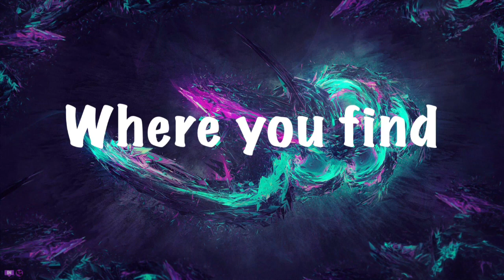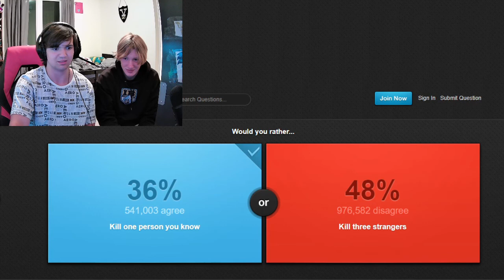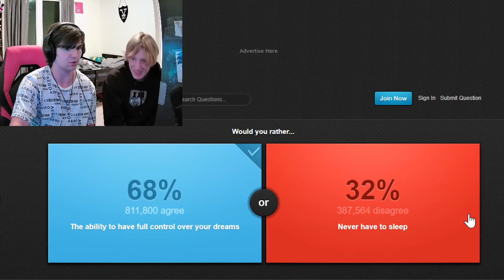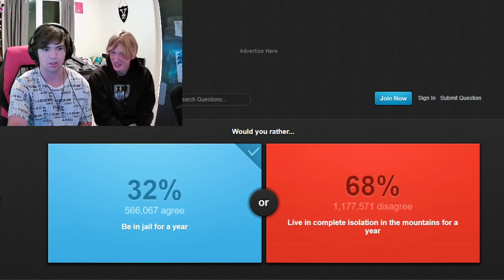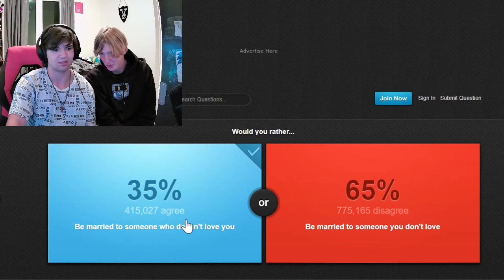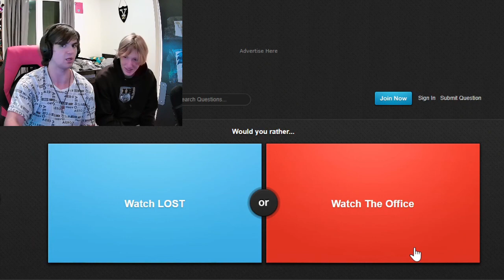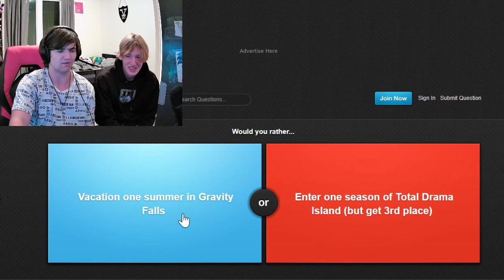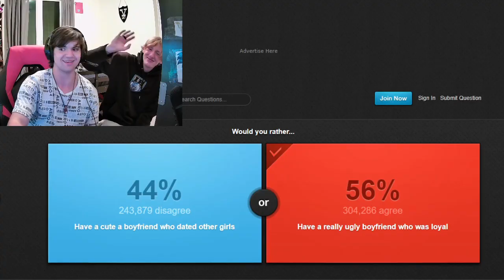Would You Rather Gameplay (ft. G-Shag) | GRAVITY FALLS AND FULL HOUSE!!!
Salutations NickiRickies today we are playing would you rather with my friend David(G-Shag)! I hope you enjoy!